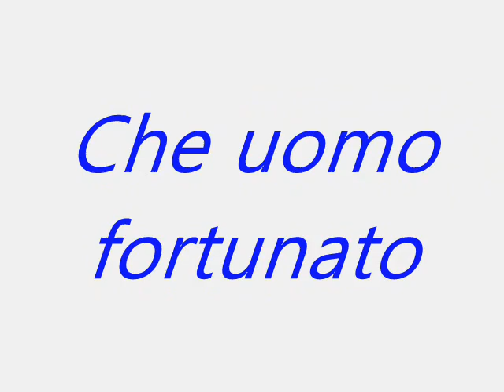Il Walzer degli Sposi (inedita) Vito Caroli di San Vito dei Normanni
Dedicata a Giulia e Mattia. novelli promessi sposi auguri di cuore per un Felice Matrimonio.